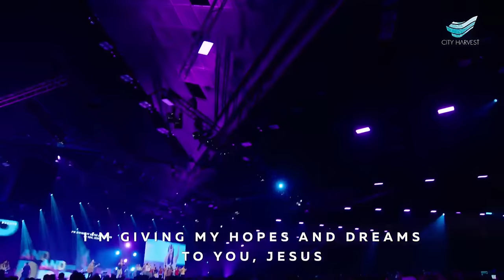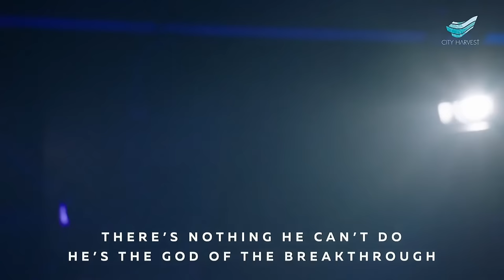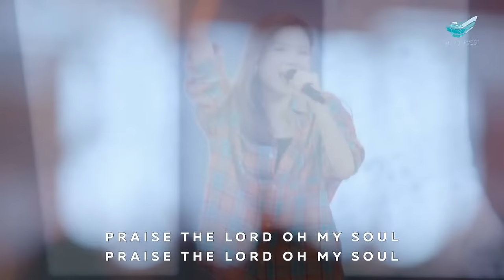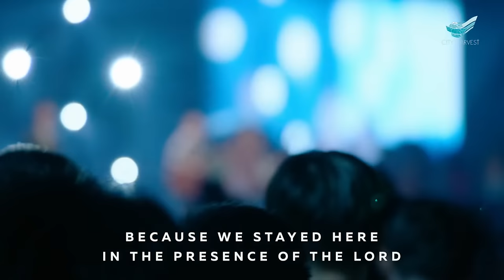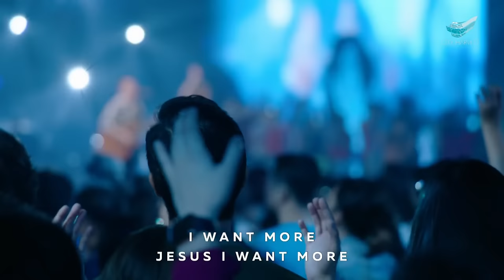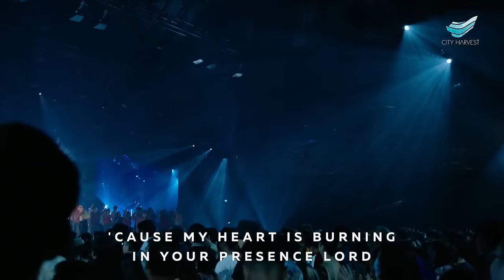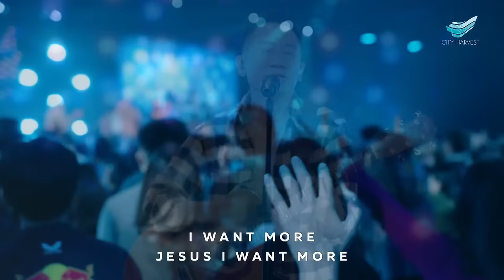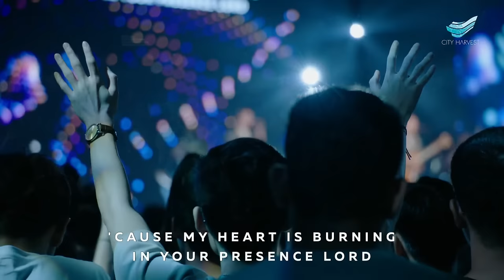Kong Hee: Love of God the Father (Part 1)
February 24, 2024 | Saturday 5pm Service

One major issue that many people struggle with is rejection. Pastor Kong Hee shares on how rejection attacks our identity, distorts how we look at life, and hinders our ability to receive from God. The only permanent cure for rejection is the love of God the Father—it is the only power that can overcome the spirit of rejection!

This weekend, the Church Without Walls team shared updates on the following CWW initiatives: Harvest Kidz (Project M), Nurturing Circles, CityHomes (Foster Care), The Blessing Project, Meals With Love, and My Fellow Workers. A recruitment call for volunteers was given.

00:00         Worship
39:34         Welcome
41:53         Offering
45:26         Announcements
1:03:05      Sermon

* Song Leader: Zann Foo
Lincoln Brewster | Paul Baloche

POWER IN THE PRAISE
* Song Leader: Alec Ngo
Colton Price, Hope Adams, Jonathan Smith, Levi Smith, Mark Harris

PRAISE
* Song Leader: Germaine Chua
Brandon Lake, Chandler Moore, Chris Brown, Cody Carnes, Pat Barrett, Steven Furtick
Brandon Lake Music; For Humans Publishing; Maverick City Publishing; Capitol CMG Genesis;
Capitol CMG Paragon; Housefires Sounds; Writer's Roof Publishing; Music by Elevation
Worship Publishing

STAY
* Song Leader: Teo Poh Heng
William McDowell
© Acts 20 24 Publishing